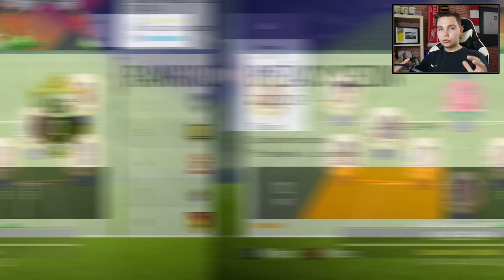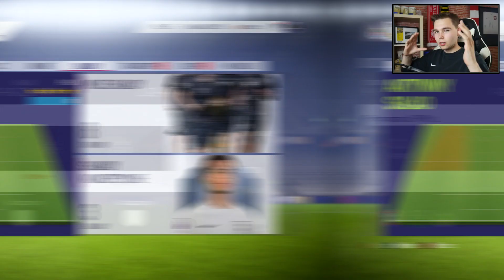Początek końca! - FIFA 18: RONALDINHO & CO. [#33]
Zrobię wszystko, by seria zakończyła się w wielkim stylu!